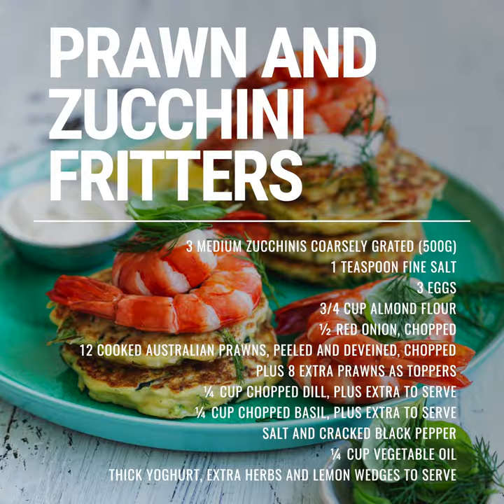Australian prawn and zucchini fritters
Another great Australian Prawn recipe in our low carb - low carbon series. This recipe is healthy and light on the planet (compared to any land-raised animal protein). This and 120 more delicious Australian prawn recipes can be found on our